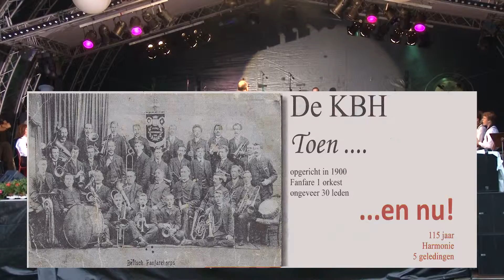KBH - Fete de la Musique 2015.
Compilatie van het 115 jarig bestaan van de Koninklijke Biltse Harmonie met in het voorprogramma het jongerenkoor Sing It Out.
Fete de la Musique op 20 juni 2015